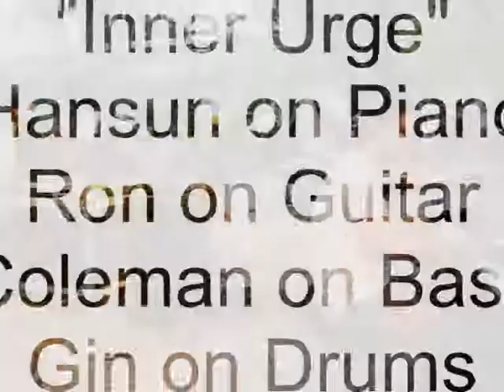NU Quartet《開放音樂》III 街頭音樂系列 - Inner Urge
我們四位都是香港土生土長的樂手，因著對爵士、拉丁和融合音樂的熱愛而於年初組成'Nu Quartet'。

陳恒山 Hansun Chan (鋼琴 /piano)
吳偉浩 Ron Ng (結他 /guitar)
溫浩文 Coleman Wan (低音結他 /bass)
嚴梓俊 Gin Yim (鼓 /drums)